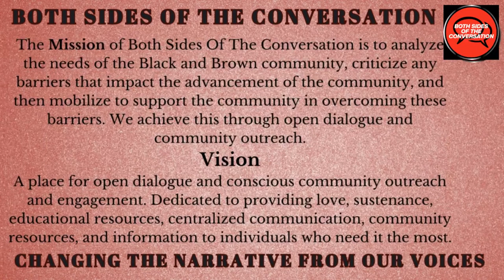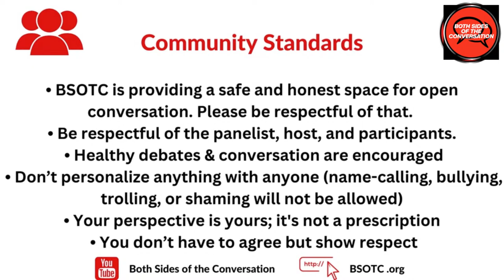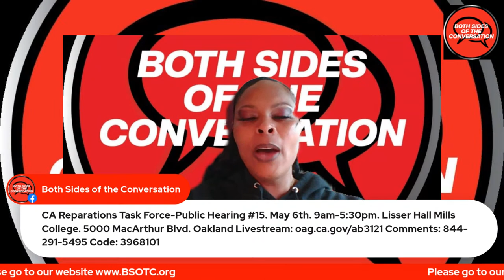Sunday Conversation: Trauma Bonding: What Is It and Why Do We Do It?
This Sunday, we are going to be having a conversation with our panelist about Trauma Bonding. We'll be hearing all about their experiences, and the change that they see needs to be made.

Watch and interact live on our YouTube If you've missed any of our shows, you can also find them all on YouTube, so you'll never miss them again!

Do you have a topic you'd like to see reach the platform?